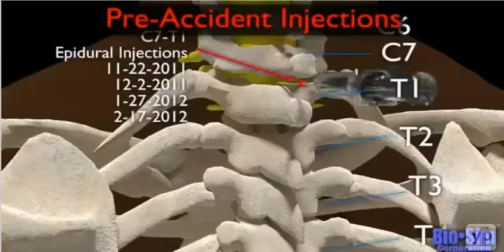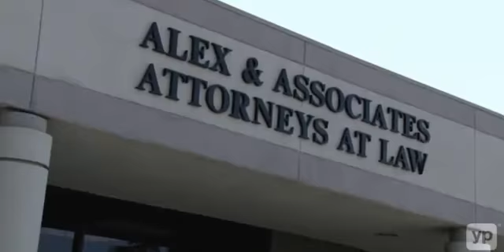Alex & Associates Personal Injury Attorneys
- Click this link 24/7 for a free consultation with an Personal Injury Attorney at the Phoenix Injury & Wrongful Death Law Firm of Alex & Associates.

Haga clic en este enlace 24/7 para una consulta gratuita con un abogado litigante Arizona en el bufete de abogados de Alex Y Asociados.

WHAT TO LOOK FOR WHEN CHOOSING AN ATTORNEY:
Whenever a traumatic personal injury occurs, dog bite, 18-wheeler accident, motorcycle, pedestrian, etc., the result you get is the quality of representation you retain.
- Always ask for a free consultation and references.
- View the attorney's results.
- Are they an attorney who will settle your case just to get a fee?
- Or will they fight for your rights and your future quality of life.
Retain only skilled, trial attorneys who get REAL results.

QUÉ TENER EN CUENTA AL ELEGIR UN ABOGADO:
Siempre que una lesión personal traumático ocurre, mordedura de perro, Doble rodado, accidente de motocicleta, a pie, etc, el resultado que se obtiene es la calidad de la representación que retener.
- Siempre pida una consulta gratuita y referencias.
- Vea los resultados del abogado.
- ¿Es un abogado que resuelve su caso sólo para obtener una cuota?
- ¿O lucha por sus derechos y su calidad de vida futura.
Conserve sólo los abogados expertos, en el juicio que obtienen resultados reales.

CONTACTENOS PARA MAS INFORMACION Y CONSULTAS GRATIS:
Alex Y Asociados Abogados de Heridas Personales

Alex & Associates Personal Injury Attorneys Phoenix